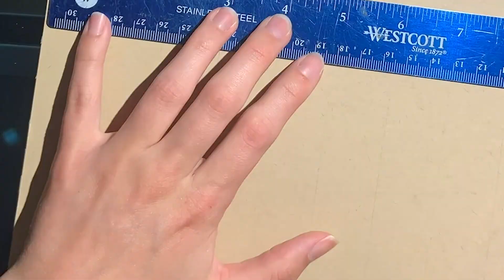Time-lapse Colored Pencil Drawing - JOE JONAS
Time-lapse Drawing - Prismacolor Pencils
Joe Jonas (multicolor)